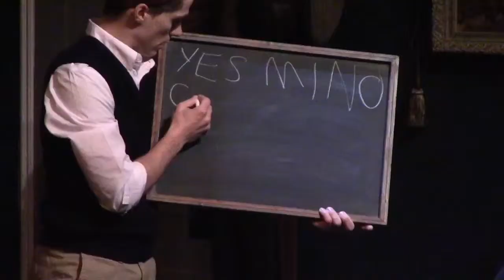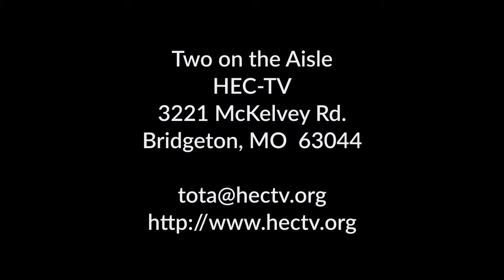Two on the Aisle - Review of The Other Side - First Run Theatre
Veteran theater critics Bob Wilcox and Gerry Kowarsky review First Run Theatre’s production of The Other Side by David Hawley.